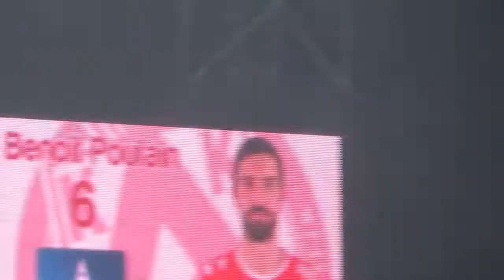KVK-Boeren 3-1 (2014)